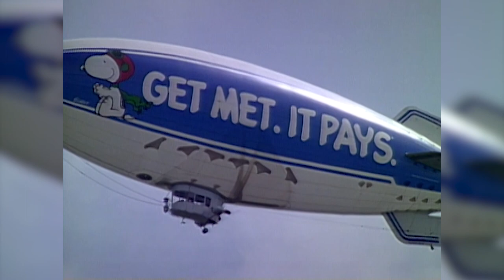Annika Sorenstam Defends Title in 1996 U.S. Women's Open at Pine Needles | History Makers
Annika Sorenstam was trying to become just the sixth player in history to successfully defend her U.S. Women's Open title, taking on the world's best at Pine Needles Lodge & Golf Club.